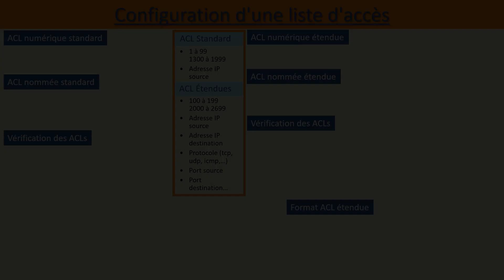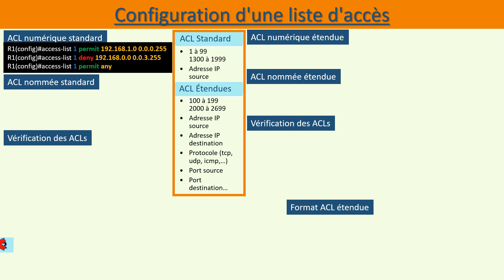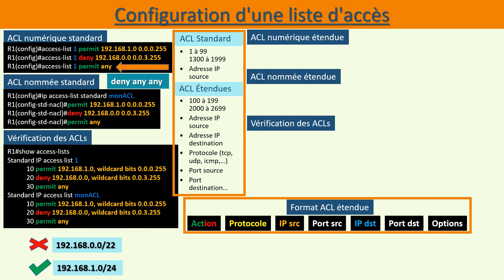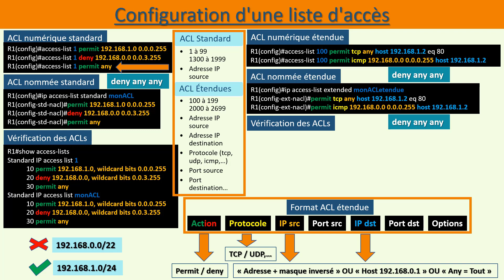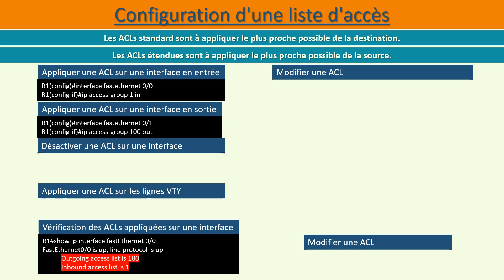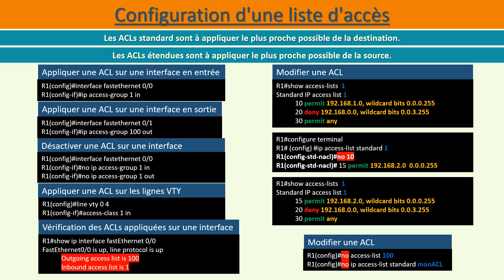Configuration ACL Etendue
Dans cette vidéo, nous aborderons la Configuration ACL Etendue. Nous expliquerons le but et l'utilisation d'ACL etendue et vous montrerons comment le configurer sur votre serveur.

Une liste d'accès (ACL) est une fonctionnalité de sécurité utilisée dans les routeurs et les commutateurs pour contrôler l'accès à un réseau. Elle permet de définir les critères d'accès pour les paquets de données entrant ou sortant d'un réseau.

L'étendue d'une ACL désigne l'ensemble des paquets de données auxquels s'applique l'ACL. Il existe plusieurs types d'étendue :

L'étendue d'interface : une ACL d'interface s'applique à tous les paquets de données entrant ou sortant par l'interface physique du routeur ou du commutateur.
L'étendue de réseau : une ACL de réseau s'applique à tous les paquets de données entrant ou sortant par un réseau spécifique.
L'étendue de VLAN : une ACL de VLAN s'applique à tous les paquets de données entrant ou sortant par une VLAN spécifique.
Il est possible de créer des ACL avec une étendue combinée, qui s'appliquent à plusieurs types de paquets de données en même temps. Par exemple, une ACL d'interface de VLAN s'appliquera à tous les paquets de données entrant ou sortant par une interface physique spécifique et une VLAN spécifique.

Il est également possible de créer des ACL inversées, qui s'appliquent à tous les paquets de données sauf ceux qui correspondent aux critères spécifiés.